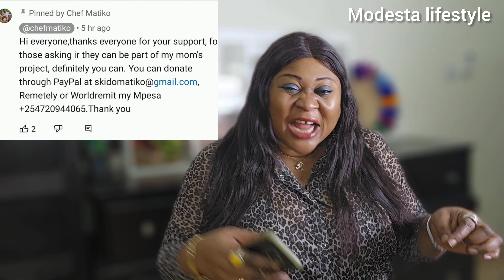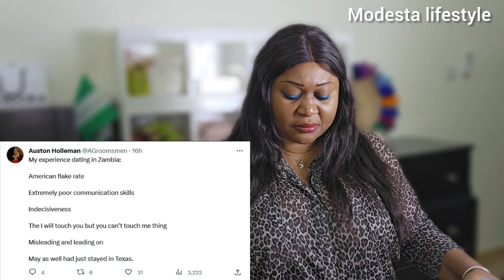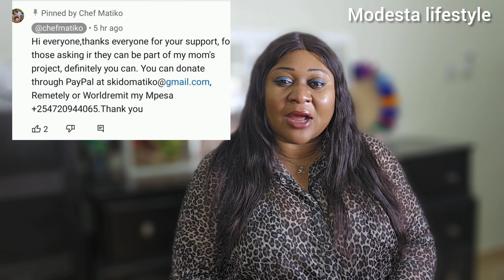Begging Tsunami Hits Nyabohanse 💔 @chefmatiko Begging Spree @WODEMAYA Watch it | Auston d Big User